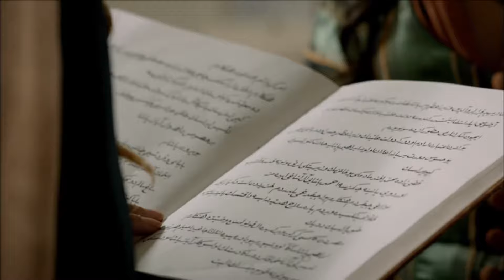Harim Soltan Kurdî Part 68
Harim Soltan rêzefîlmek televizyonî ya çîrok-çîrok e ku ji hêla Tirkiyeyê ve hatî çêkirin û ji hêla Tims Productions ve hatî hilberandin. Rêzefîlm di bingeh de li ser jiyana Sultan Suleyman Mezin û Harim Soltan, têkoşîna ji bo jiyana text û qesrê ya Harim Soltan ji bo zarokên wê ye.

تعود السنوات الذهبية للإمبراطورية العثمانية إلى الحياة مرة أخرى في مسلسل تلفزيوني. تستعد حياة Kanuni Sultan Süleyman لتكون ضيفًا على منزلك بكل مجدها. استعد لتجربة العصر بطموحه وحبه وحروبه وكل نضاله.
يتلقى الأمير سليمان الأخبار السيئة في مطاردة مع أقرب رجل له ، برجري إبراهيم. توفي والده يافوز سلطان سليم هان. يسافر الأمير سليمان إلى اسطنبول دون انتظار. يصل الأمير سليمان إلى البيتا بسرعة. يحضر مراسم القداس دون انتظار. تغيرت حياتها في يوم واحد. بدأ حياته السلطنة كسلطان سليمان.
في هذه الأثناء ، يأتي إلى اسطنبول أسطوانة محملة برقيق. أكثر العبيد سخونة لم يدركوا بعد أنه في رحلة ستغير مصيره. إنه يثور بشدة.
يريد السلطان سليمان أن يظهر أي نوع من السلطان كان بالأوامر التي أعطاها في اليوم الأول من سلطته. لكن هذه القرارات لن يحبها الجميع. السلطان سليمان ، من ناحية أخرى ، لا يتردد في تحدي أوروبا كلها برسائله.
على الرغم من كل تمرده ، يتم إحضار أليكس إلى قصر توبكابي. يجذب هذا الموقف لها انتباه Valide Sultan منذ اللحظة الأولى. لكن أليكس لا يستغرق وقتًا طويلاً لتعلم قواعد القصر. يختار هدفا كبيرا لنفسه. تمكن أليكس من جذب انتباهه في الليلة الأولى التي ظهر فيها السلطان سليمان من قبل. ماهيدفران ، زوجة السلطان سليمان ، وصلت للتو من قصر مانيسا. إنه يتطلع لرؤية زوجته.

حریم سلطان